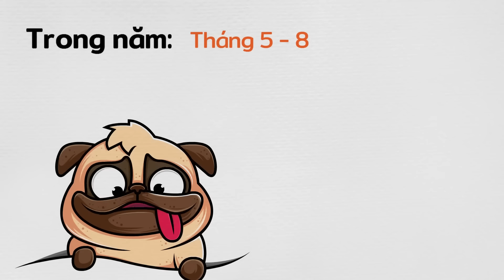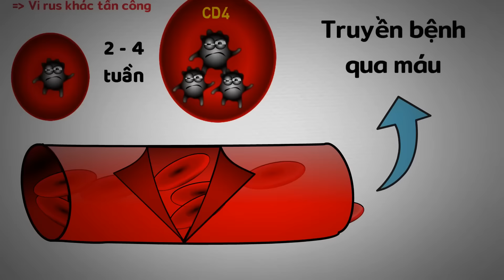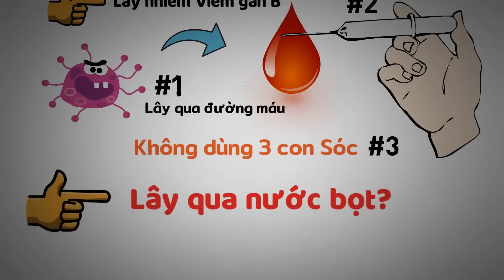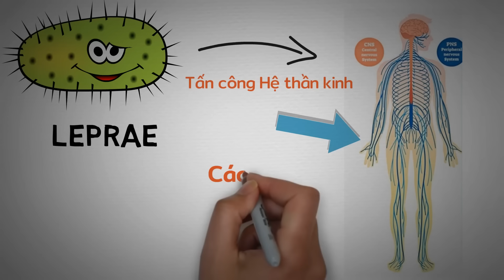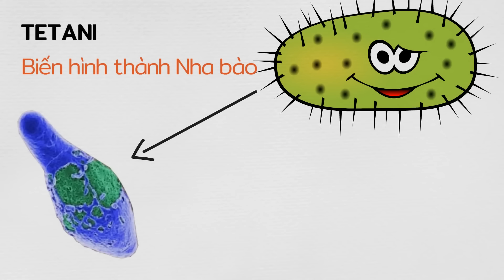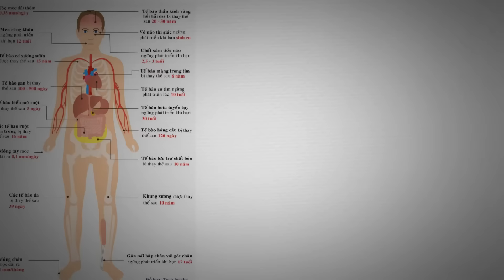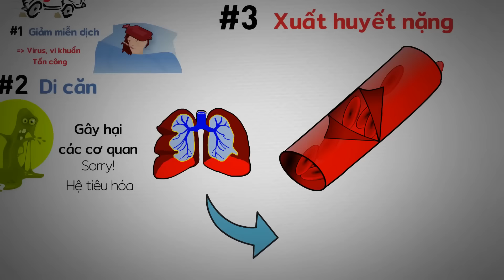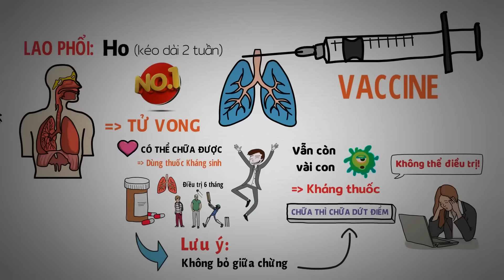7 loại bệnh cực kỳ nguy hiểm bạn sẽ hối hận nếu không biết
7 loại bệnh cực kỳ nguy hiểm bạn sẽ hối hận nếu không biết
Tổng hợp video hay nhất của KTTV về bệnh tật
Đơn vị tài trợ: Hoàng Hà Mobile